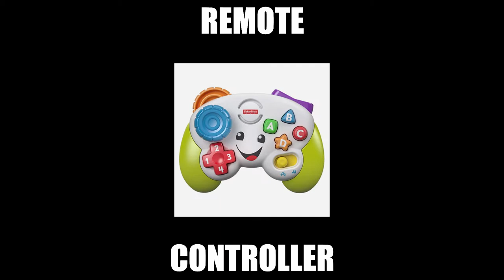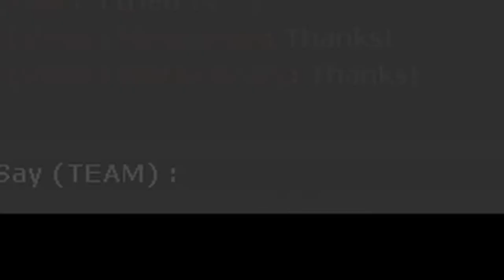Remote Controller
24 fps no mercy gaming. controller player